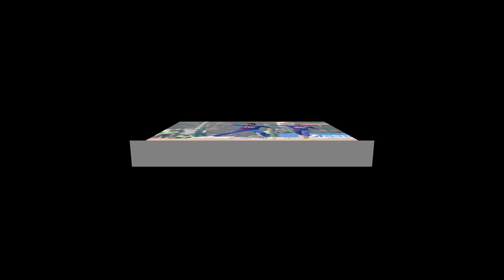सन्दीप लामिछानेलाई ८ वर्ष जेल५ लाख जरिवाना |Sandeep Lamichhane News |latest news sandip lamichhane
नेपाल पृष्ठ  एउटा भरपर्दो र विश्वनिय न्युज च्यानल हो जो युटुब बाट संचालित छ । देश विदेशमा घटेका घटनालाई लिईएर आउने गर्दछ । ताजा खबरको लागीको हाम्रो च्यानललाई सस्क्राईब गर्ने नभुल्नुहोला । धन्यवाद ।

Headlines Nepalgunj is a reliable and global news channel powered by YouTube.  The country brings the incidents that have taken place abroad.